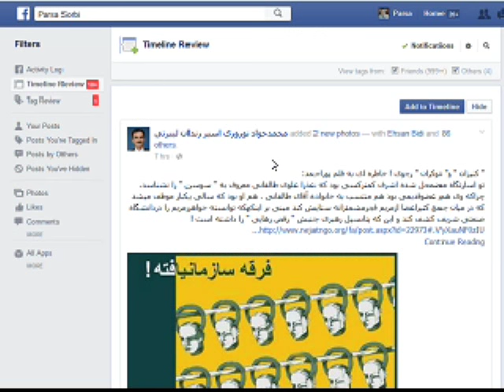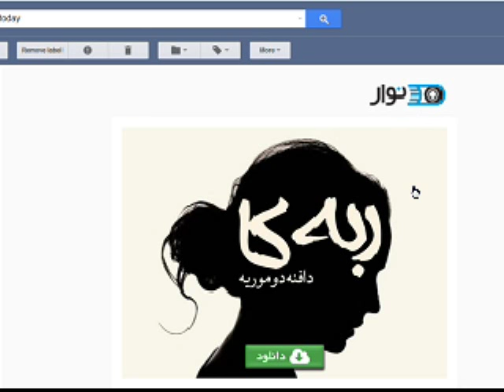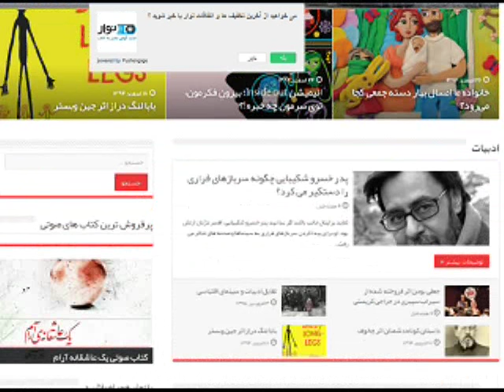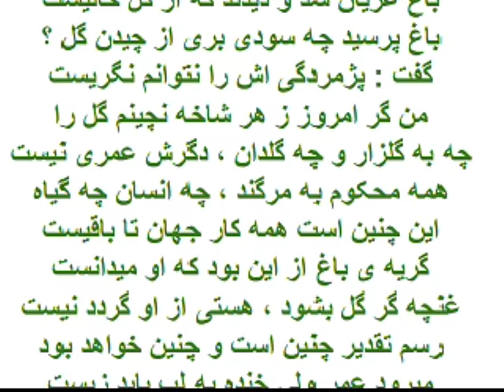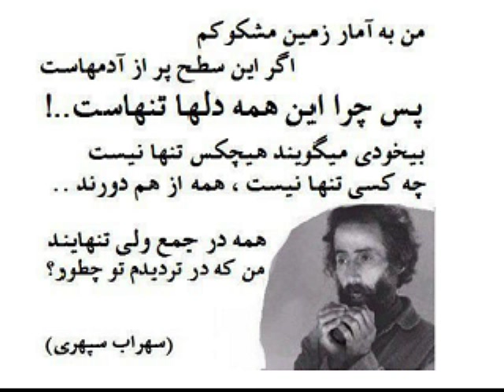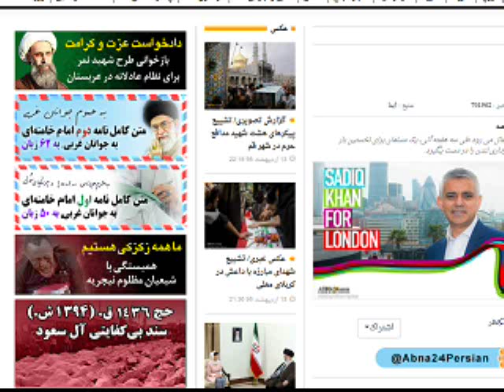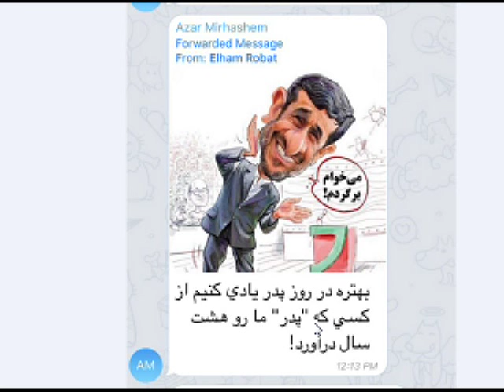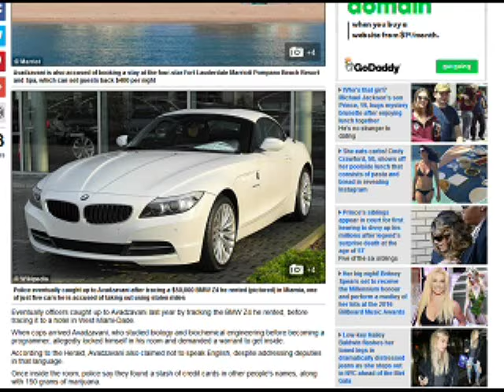Sorbi 2016-05-02 * Persian TV * Mardom TV usa * ​سربی با مردم ​